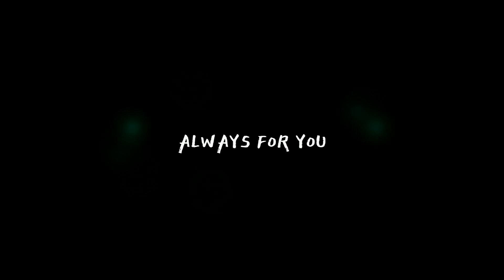BOL NA HALKE HALKE HARD BEAT REMIX | JR ABHISHEK | DEEPAK | DJ KINGS OFFICIAL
Hey everyone in this video we try to touch your heart if we done it.

Title : BOL NA HALKE HALKE HARD BEAT REMIX | JR ABHISHEK | DEEPAK | DJ KINGS OFFICIAL
Song : Bol na halke halke
Singer : Rahat And Mahalaxmi iyar
Visual : Dj Kings
Thumbnail : Deepak
Team : Dj Kings

Lyrics

Sign Up
Bol Na Halke Halke
Shankar-Ehsaan-Loy
Lyrics
About
Tracklist
Comments
1

1

Bol Na Halke Halke Lyrics
Dhaage todh laao chandni se noor ke
Ghoonghat hi bana lo roshni se noor ke
Sharma gayi toh aagosh mein lo
Ho saanson se uljhi rahe meri saansein

 Grupo Frontera 'un x100to' Letra Oficial Y Significado | Verified
Aa neend ka sauda kare
Ek khwaab de, ek khwaab le
Ek khwaab toh aankhon mein hai
Ek chand ke takiye tale
Kitne dino se yeh aasmaan bhi soya nahi hai
Isko sula de

Umrein lagi kehte hue
Do lafz the ek baat thi
Woh ek din sau saal ka
Sau saal ki woh raat thi
Kaisa lage joh chupchaap dono
Pal pal mein poori sadiyan bita dein

Who wrote “Bol Na Halke Halke” by Shankar-Ehsaan-Loy?

Credits
Featuring
Rahat Fateh Ali Khan, Mahalakshmi Iyer & Gulzar
Written By
Shankar-Ehsaan-Loy & Gulzar